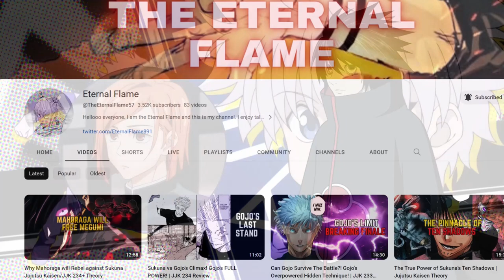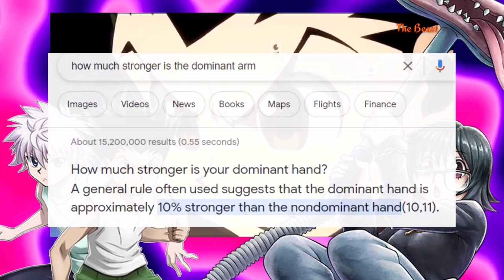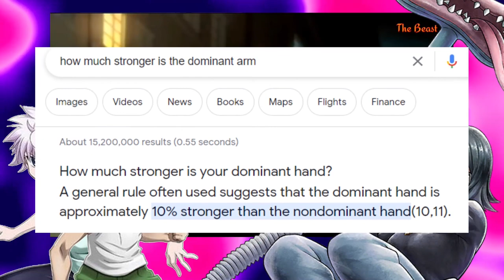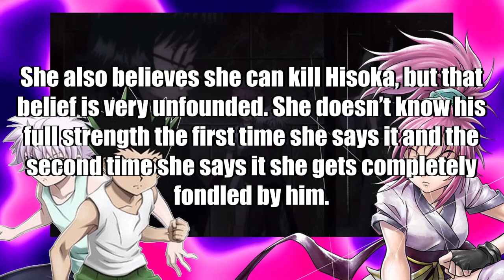Gon & Killua vs Every Phantom Troupe Member - Who Could They Beat?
Gon and Killua have grown a lot since their last encounters with the Phantom Troupe. So who could the duo beat in a Phantom Troupe Gauntlet?

Check out @TheEternalFlame57 !

Hunter × Hunter (stylized as HUNTER×HUNTER and pronounced "hunter hunter"[3]) is a Japanese manga series written and illustrated by Yoshihiro Togashi. It has been serialized in Shueisha's shōnen manga magazine Weekly Shōnen Jump since March 1998, although the manga has frequently gone on extended hiatuses since 2006. Its chapters have been collected in 37 tankōbon volumes as of November 2022. The story focuses on a young boy named Gon Freecss who discovers that his father, who left him at a young age, is actually a world-renowned Hunter, a licensed professional who specializes in fantastical pursuits such as locating rare or unidentified animal species, treasure hunting, surveying unexplored enclaves, or hunting down lawless individuals. Gon departs on a journey to become a Hunter and eventually find his father. Along the way, Gon meets various other Hunters and encounters the paranormal.

Hunter × Hunter was adapted into a 62-episode anime television series by Nippon Animation and directed by Kazuhiro Furuhashi, which ran on Fuji Television from October 1999 to March 2001. Three separate original video animations (OVAs) totaling 30 episodes were subsequently produced by Nippon Animation and released in Japan from 2002 to 2004. A second anime television series by Madhouse aired on Nippon Television from October 2011 to September 2014, totaling 148 episodes, with two animated theatrical films released in 2013. There are also numerous audio albums, video games, musicals, and other media based on Hunter × Hunter.

The manga has been translated into English and released in North America by Viz Media since April 2005. Both television series have been also licensed by Viz Media, with the first series having aired on the Funimation Channel in 2009 and the second series broadcast on Adult Swim's Toonami programming block from April 2016 to June 2019.

Hunter × Hunter has been a huge critical and financial success and has become one of the best-selling manga series of all time, having over 84 million copies in circulation by July 2022.

Gon Freecss (ゴン゠フリークス, Gon Furīkusu) is a Rookie Hunter and the son of Ging Freecss. Finding his father is Gon's motivation in becoming a Hunter.
He has been the main protagonist for most of the series, having said role in the Hunter Exam, Zoldyck Family, Heavens Arena, Greed Island, and Chimera Ant arcs. He was also the deuteragonist of the Yorknew City arc.

Killua Zoldyck is the deuteragonist of the anime/manga series Hunter × Hunter. He is the middle child of the Zoldyck Family and best friend of Gon Freecss.

He is voiced by Kanako Mitsuhashi in the Japanese version of the 1999 anime and Annika Odegard in the English version, while in the 2011 anime he is voiced by Mariya Ise in the Japanese version and Cristina Vee in the English version.

The Phantom Troupe (幻げん影えい旅りょ団だん, Gen'ei Ryodan), sometimes just called the Troupe (旅りょ団だん, Ryodan), is an infamous band of diabolical thieves[note 1] with Class-A bounties.[1] The group is also known as the "Spider" (蜘蛛クモ, Kumo) and its members the "Spiders",[2] most of whom hail from Meteor City.[3]

00:00 - Intro
01:12 - How strong are Gon and Killua?
09:53 - vs Kortopi
10:47 - vs Pakunoda
11:51 - vs Kalluto
12:45 - vs Shizuku
14:28 - vs Bonolenov
17:47 - vs Franklin
18:56 - vs Nobunaga
19:53 - vs Machi
22:09 - vs Shalnark
23:48 - vs Phinks
26:35 - vs Feitan
31:34 - vs Uvogin
36:32 - vs Illumi/Hisoka/Chrollo
38:26 - Adult/GodSpeed